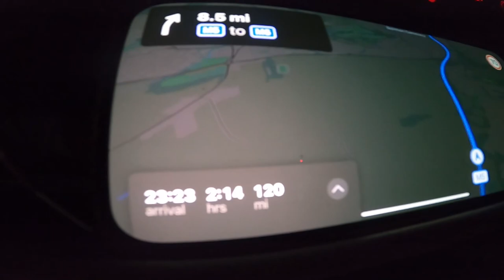Winning the emperor of the air competition! [vlog 18]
we headed up to north wales to compete in the emperor of the air competition!